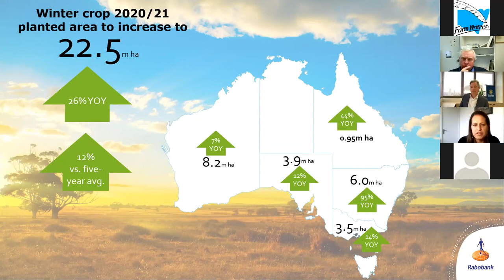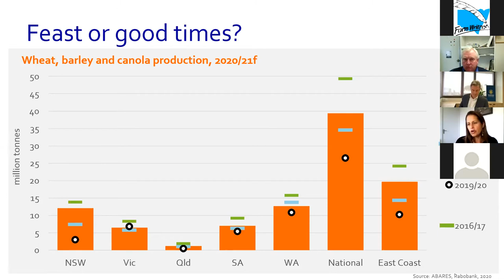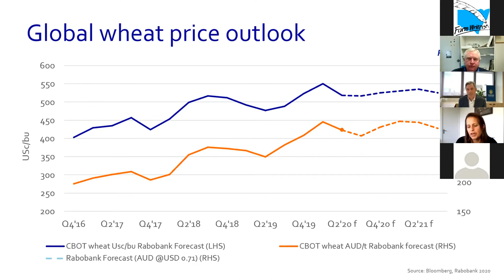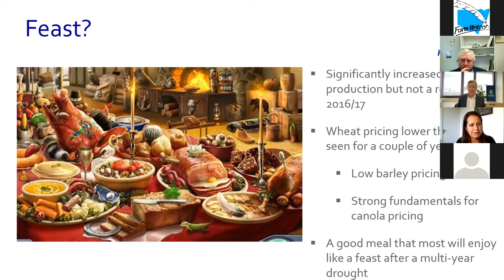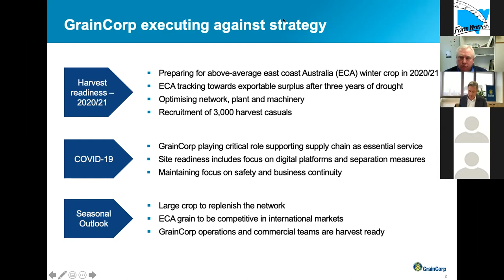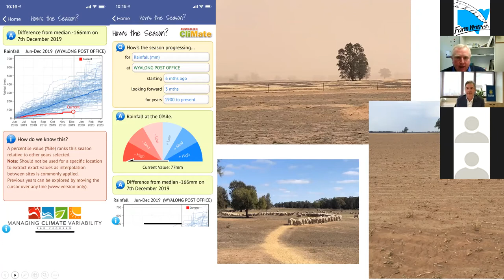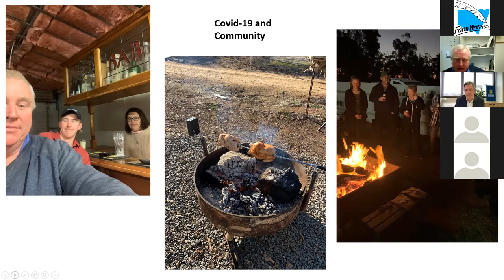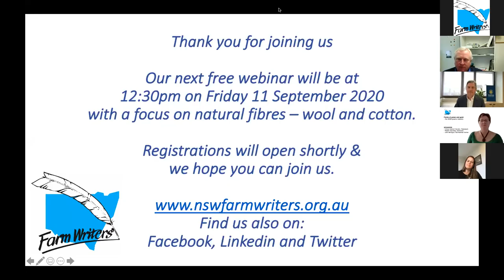Fields of green and gold - the NSW grains industry (panel session)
Join our panel as they provide an outlook on the upcoming grains harvest and what impact COVID-19 may have:
 - Robert Spurway – Managing Director & CEO, Graincorp
 - Cheryl Kalisch Gordon - Senior Grains & Oilseeds Analyst, Rabobank
 - John Minogue - agricultural consultant and NSW broadcare farmer.